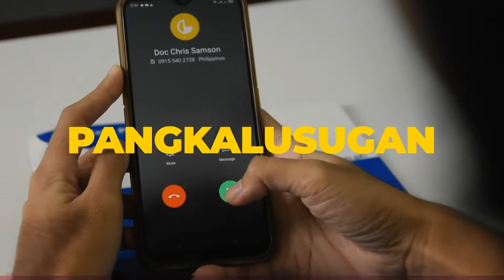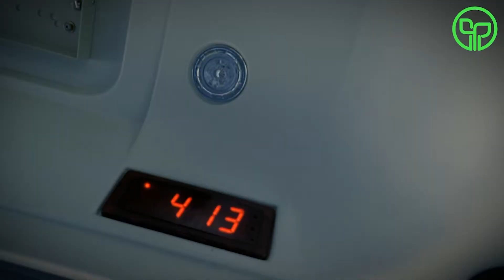Episode 32: USAPANG KOOPERATIBA with Blueprint Solutions CEO Mr. Antonio "Jun" Bande